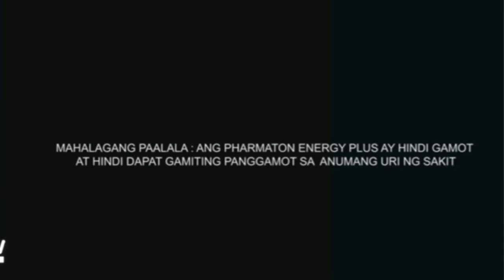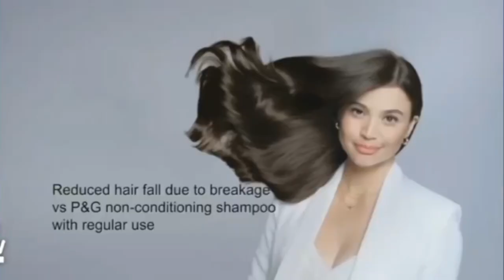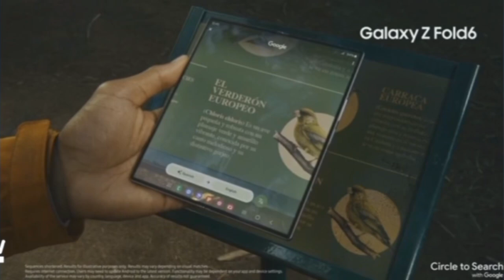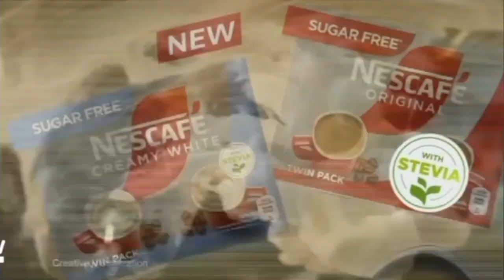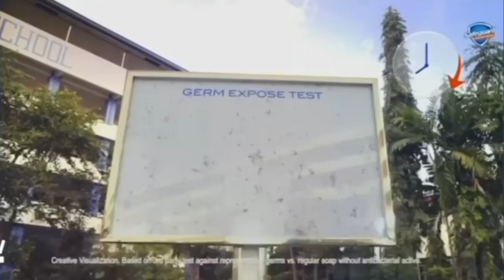It's Showtime (GMA) Commercial Break July 12, 2024 (3/4)